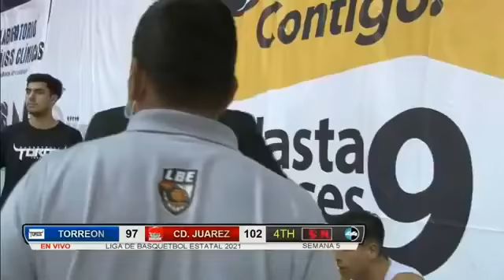Indios vs Toros (FULL GAME)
#24 Gabe McCray Stats: 25 points, 11 Rebounds
6'6 SG/SF